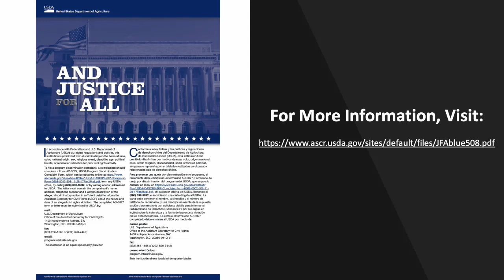Ms. Isabel Eats - Staying Safe in the Winter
Join Ms. Isabel as she shares a quick nutrition tip with you each week about health and nutrition and/or physical activity!